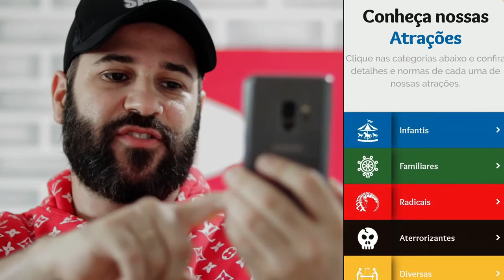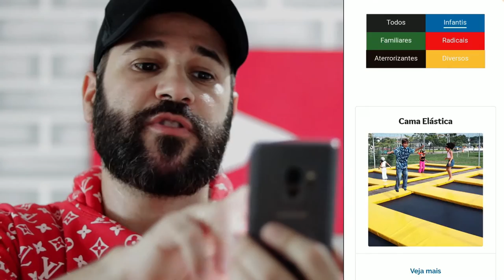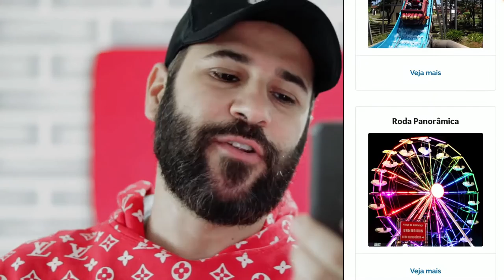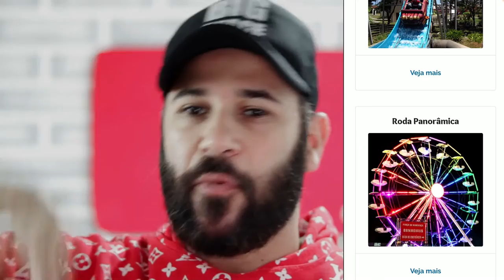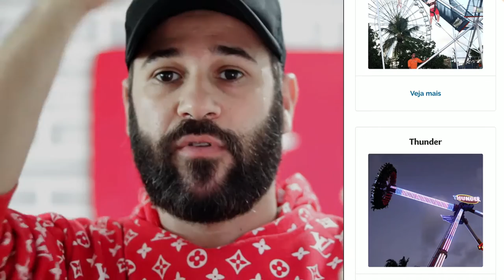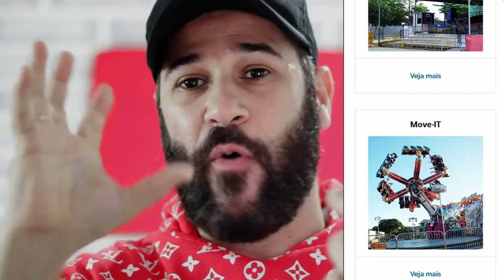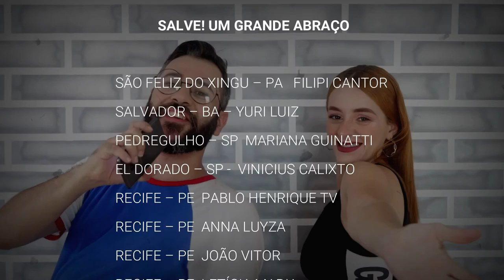MIRABILANDIA - TODOS OS BRINQUEDOS DO PARQUE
INSTAGRAM DO YOUTUBER : @SPACEQUEIROZ

Nesse video apresentamos o site do MIRABILANDIA PARQUE - OLINDA - PE, e falamos sobre todas as atrações, falando do gosto pessoal pelos brinquedos, sejam eles radicais ou aterrorizantes! O Mirabilandia é o maior parque temático fixo do nordeste e tem muitas curiosidades a revelar, se o tema chama sua atenção, deixa nos comentários!